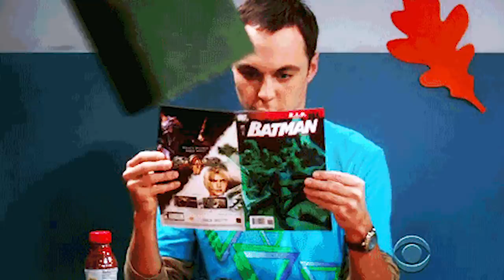Dark Nights Metal: Where Is Dark Robin? ( The Son Of The Batman Who Laughs )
New Videos Post:
Monday
Wednesday
Friday

MARVEL FILM DATES
* Black Panther: Feb 16, 2018
* New Mutants: Apr 13, 2018
* The Avengers: Infinity War: May 4, 2018
* Deadpool 2: Jun 1, 2018
* Ant-Man & The Wasp: Jul 6, 2018
* Venom : Oct 5, 2018
* X-men Dark Phoenix : Nov 2, 2018
* Sony’s Silver & Black: Feb 8, 2019
* Captain Marvel: Mar 8, 2019
* The Avengers 4: May 3, 2019
* Homecoming Sequel: July 5, 2019
* Untiled MCU Film: May 1, 2020
* Untiled MCU Film: July 10, 2020
* Untiled MCU Film: Nov 6, 2020
* Gambit: Feb 14, 2019

DC FILM DATES
* Aquaman – Dec 21, 2018
* Shazam – Apr 5, 2019
* Wonder Woman2 - Dec 13, 2019
* Cyborg – Apr 3, 2020
* Green Lanterns Corps – July 24, 2020
* Flashpoint – TBD
* The Batman– TBD
* Batgirl – TBD
* Gotham City Sirens– TBD
* Suicide Squad2 – TBD
* Black Adam – TBD
* Nightwing – TBD
* Dark Universe – TBD
* Man of Steel 2 – TBD

I skip quite a bit and jump between issues at times. Please refer to the actual issue(s) to find out everything that happen beat by beat.